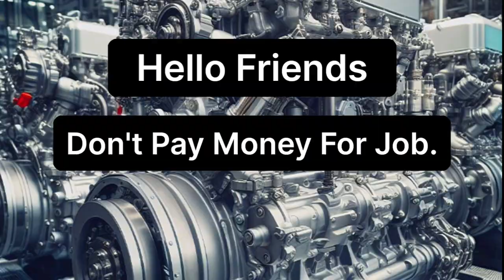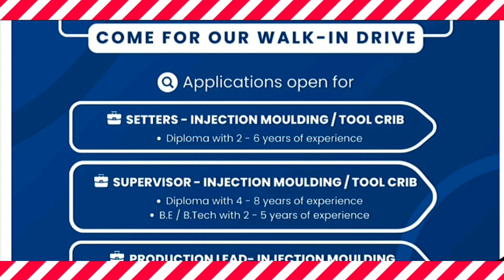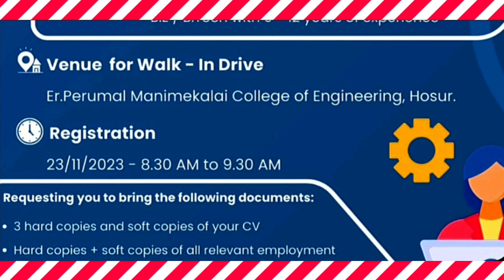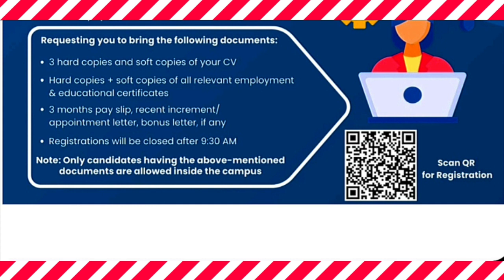Mnc company job vacancy 2023 Jobs in tamil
Mnc company job vacancy 2023

any degree job in chennai, any degree jobs in tamilnadu diploma requirements 2023 in tamil,central government jobs 2023 in tamil, Jobs Bike